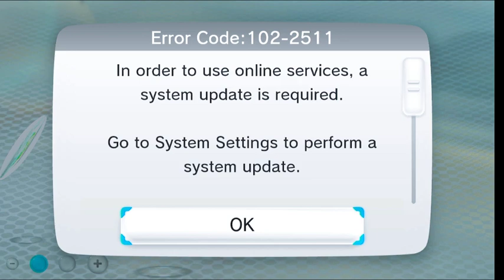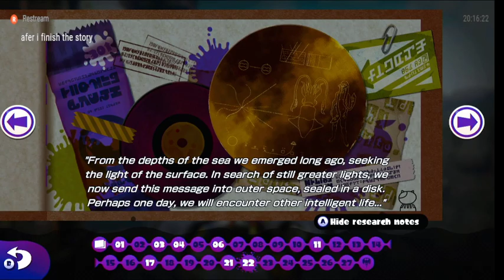Splatoon 1 - Single Player - Part 2